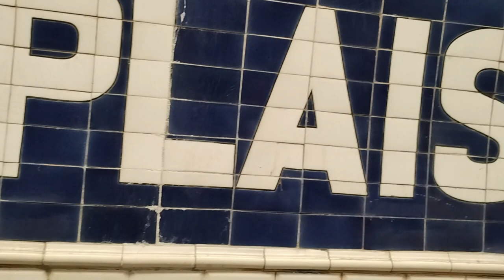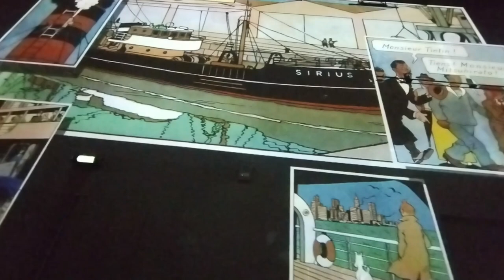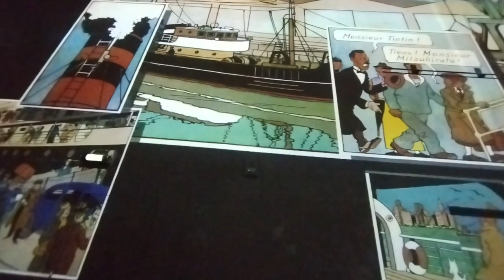Recorriendo París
Retazos de varias caminatas por la capital francesa durante enero 2023.